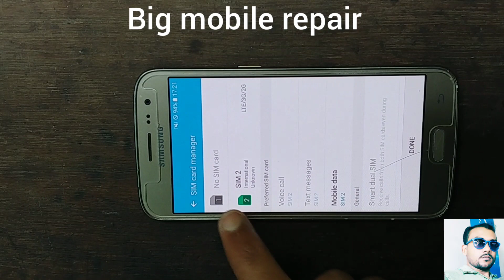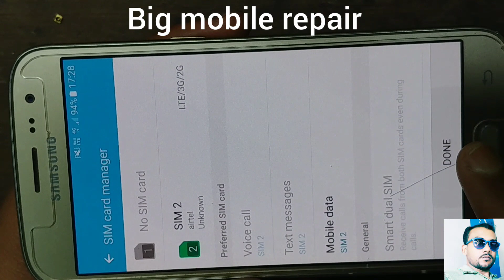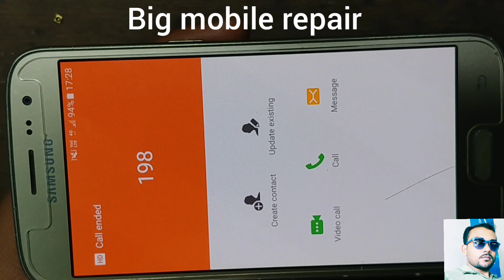Samsung j210f J2 Pro no service solution// J2 6 Pro emergency call solution// J2 pro network problem